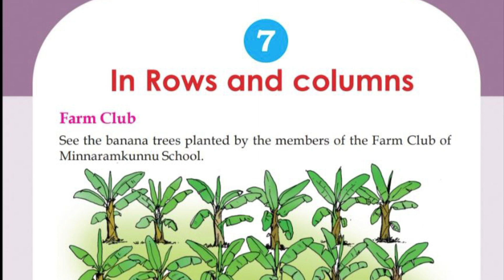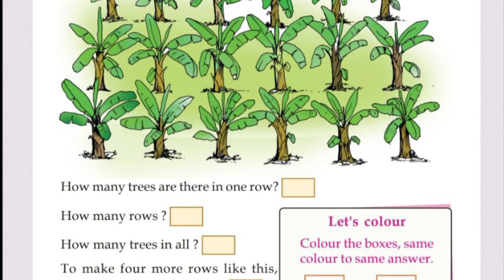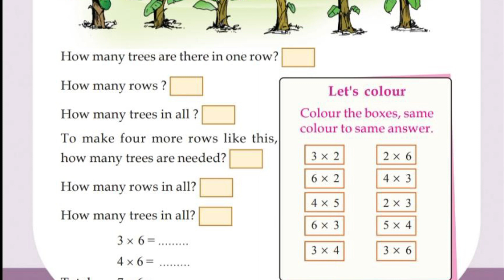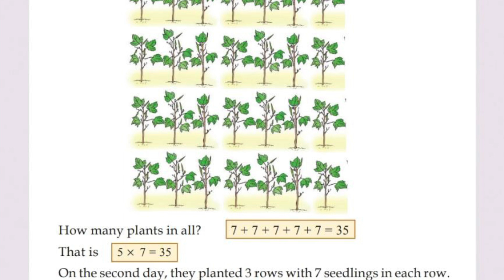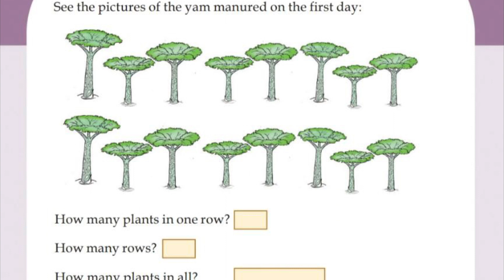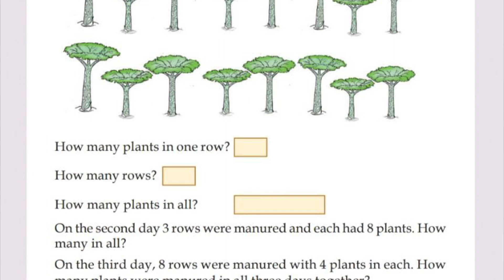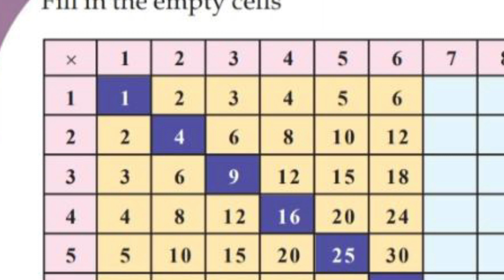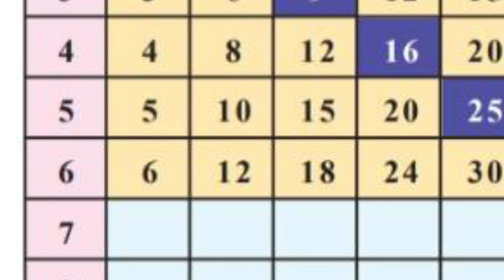ക്ലാസ്3|ഇംഗ്ലീഷ് മീഡിയം|maths|CLASS 53